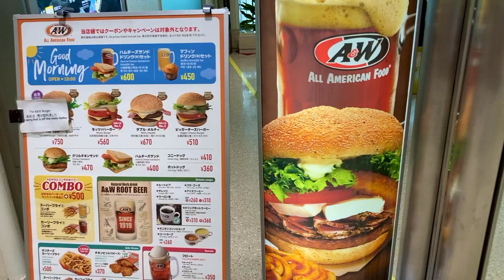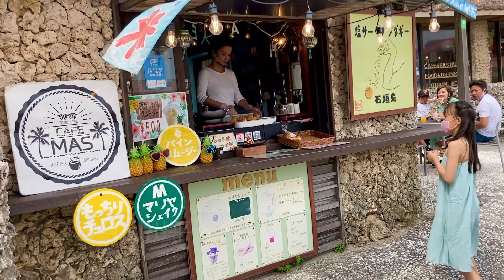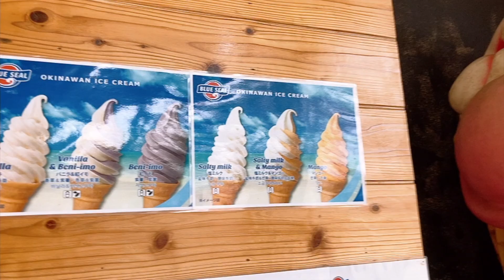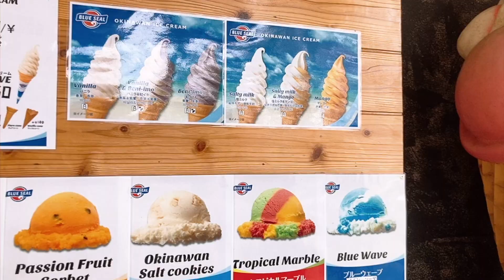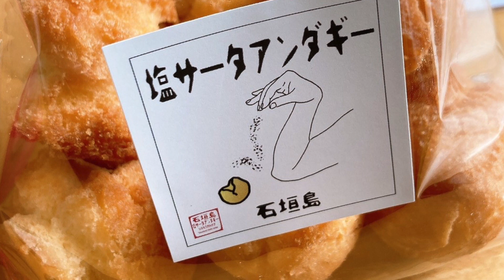【石垣島旅行#1】石垣島に出発！川平湾編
9歳と1歳の子供を連れての旅行記です。
富士山静岡空港から那覇経由で石垣島に！川平湾で思いっきりあ遊んできました。

あむ：9歳　動くことが大好き
はな：1歳　食べることが大好き